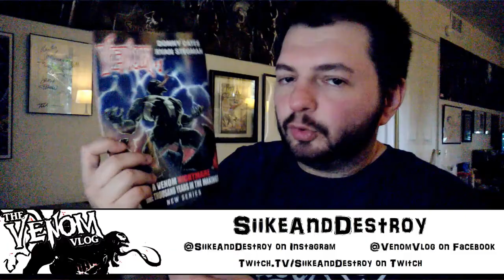The Venom Vlog - Episode 96: IMDB Editing & The Lack of News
2) enter the CODE, then go to MY BOOKS to read your digital comic